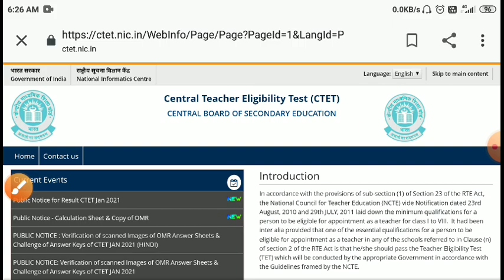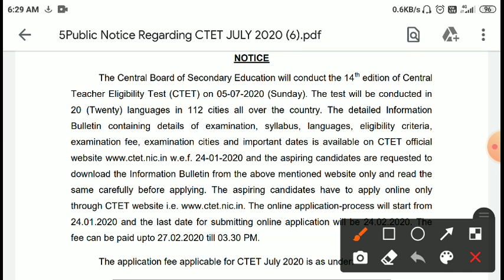CTET notification july 2021latest news/CTET July exam2021/CTET online form/ctet july exam today news